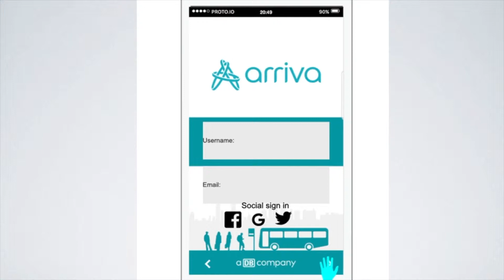App design for Arriva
Mobile UI and UX redesign.